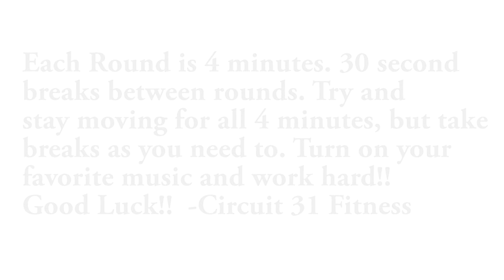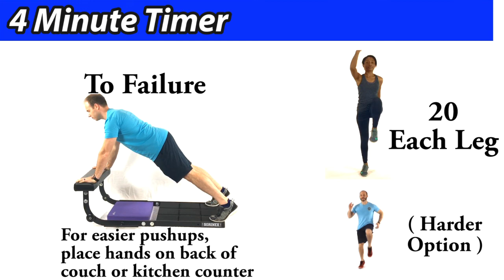25 Minute Circuit Workout at Home - Dumbbells and Body Weight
Full Body Home workout with light dumbbells. 6 Rounds. Each Round is 4 Minutes. 30 second breaks between rounds. Challenge yourself and good luck!